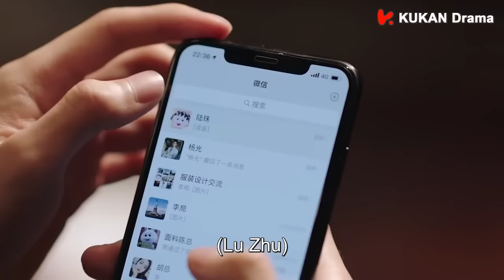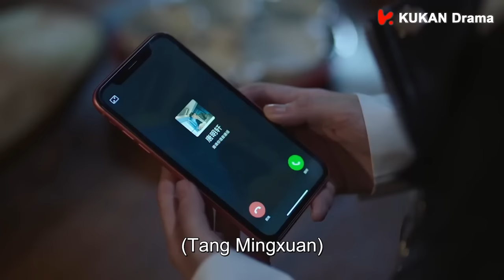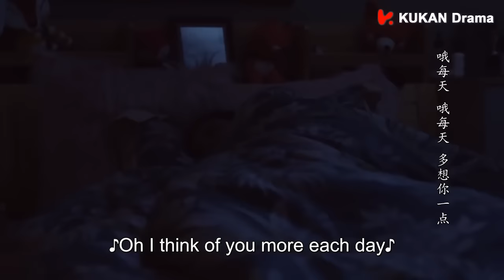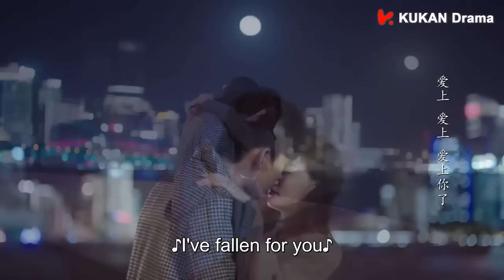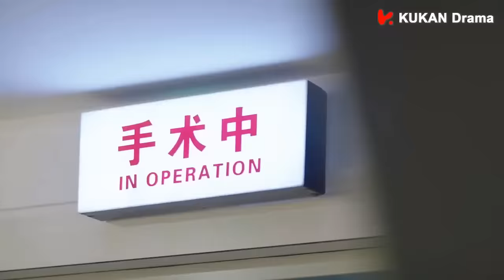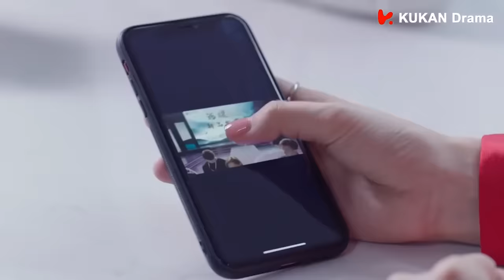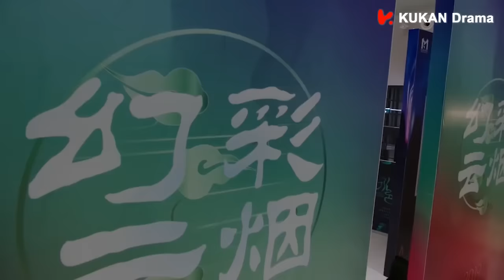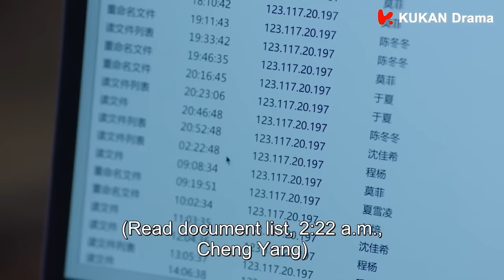【Full Movie】總裁包下全場只為與灰姑娘約會 💖 中国电视剧